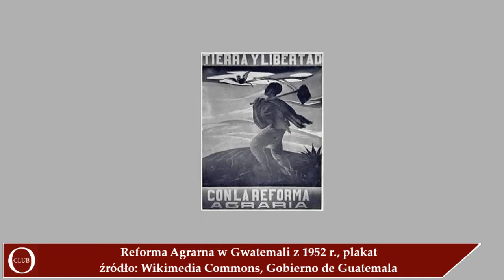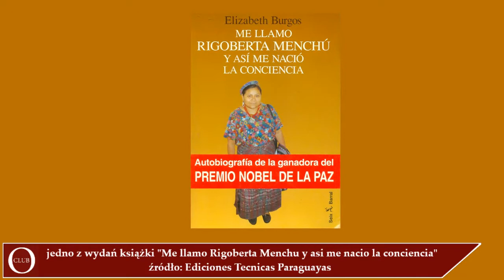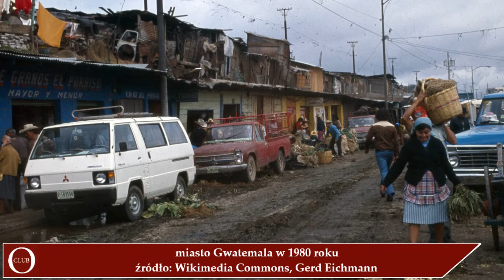Wywiad z Maciejem Okraszewskim o Pokojowej Nagrodzie Nobla z 1992 r.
Gościem OtokoClub był Maciej Okraszewski, dziennikarz portalu Dział Zagraniczny.pl.

Od czego zaczęła się działalność wyróżnionej Pokojową Nagrodą Nobla w 1992 r. Rigoberty Menchu na rzecz praw ludności rdzennej w Gwatemali? Czemu jej autobiografia z jednej strony pozwoliła nagłośnić dramatyczną sytuację panującą wówczas w kraju, ale z drugiej stała się później przedmiotem pewnych kontrowersji? Czy aktywność Menchu rzeczywiście wpłynęła istotnie na pojednanie etniczno-kulturowe w jej ojczyźnie, a samą postać Noblistki darzy się w Gwatemali powszechnym szacunkiem?

Zapraszamy do rejestrowania się i komentowania artykułów i wywiadów w portalu OtokoClub

Wpieraj finansowo funkcjonowanie portalu. Wpłat można dokonywać na rachunek bankowy: 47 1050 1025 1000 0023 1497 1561, beneficjent Wydawca OtokoClub, z opisem przelewu: „darowizna dla OtokoClub”. Dziękujemy.